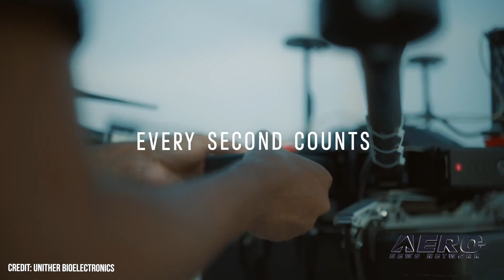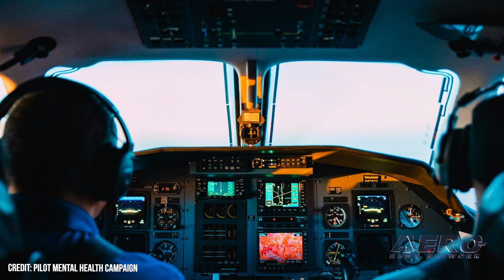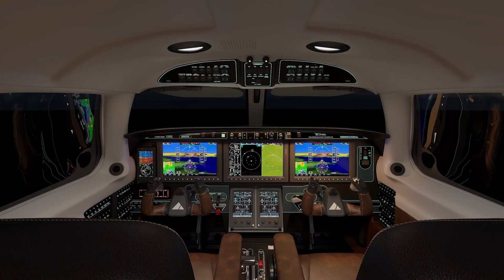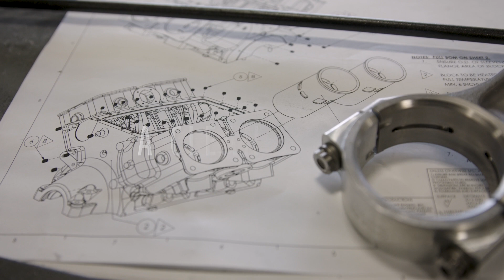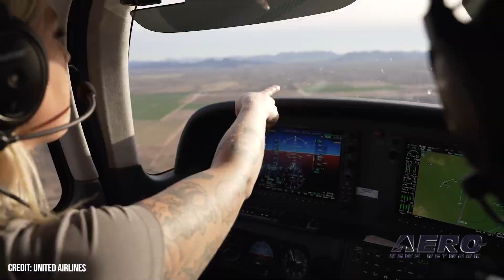Airborne 04.14.25: H2-Powered R44, Oshkosh Organized Chaos, UAL School Sued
Also: Spirit CEO Resigns, ‘Mental Health in Aviation’, U-2 Dragon Lady, Elixir Delivers

Unither Bioelectronics announced that its modified Robinson R44 helicopter made its airborne debut on March 27. It was powered by PEM fuel cells and an electric motor, making it the first successful flight of a piloted, hydrogen-powered VTOL. The company’s hydrogen journey began nearly a decade ago with the goal of developing a zero-emission vertical takeoff and landing (VTOL) aircraft. The EAA has finalized its arrival schedule for herds of like aircraft to fly into the 2025 airshow. While many other coordinated arrivals will inevitably be arranged by various aviation communities, the EAA has organized group fly-ins: Mooneys, Bonanzas, Cessnas, and Cherokees. A recent class action lawsuit against United Aviate Academy claims that the program was, in reality, painfully underfunded and short-staffed. It looks to represent all students that attended the academy within the last three years. All this -- and MORE in today's episode of Airborne-Unlimited!!!

Airborne 04.14.25 is chock full of info in this Daily News Episode, Monday, April 14th, 2025... Presented by Aero-TV veteran videographer and Airborne Host Holland Lee. Holland is supported by ANN Chief Videographer Nathan Cremisino, as well as ANN CEO/Editor-In-Chief Jim Campbell. This episode covers:

Hydrogen-Powered R44 Demonstrator Takes Maiden Flight
The Oshkosh Organized Chaos Begins
United’s Flight School Faces a Class Action
Spirit Airlines CEO Resigns Just After Escaping Bankruptcy
‘Mental Health in Aviation’ Proceeds to the House
Air Force To Bring U-2 Dragon Lady To AirVenture 2025
Elixir Delivers First Of Twelve Aircraft To Egnatia Aviation